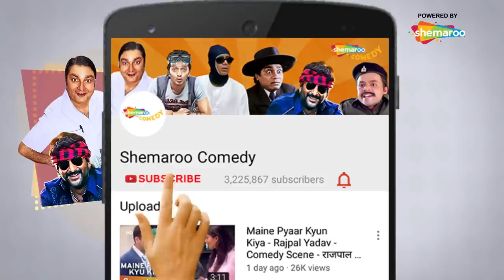ये राजू शकल देखा रे तेरा कोन भिक देगा रे तेरे को | Phir Hera Pheri | MIP 03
Cinematographer - Velraj
Story - Neeraj Vora
Editor - Diwakar P. Bhonsle, Virendra Gharse